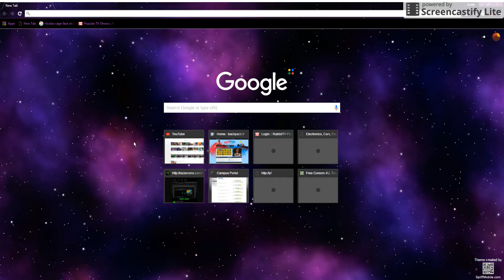TF2 Matchmaking talk.